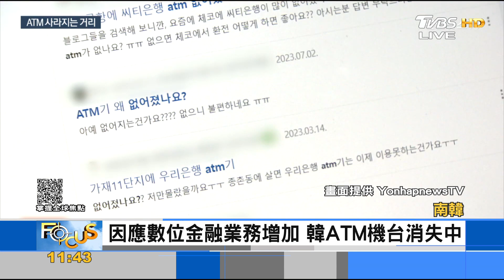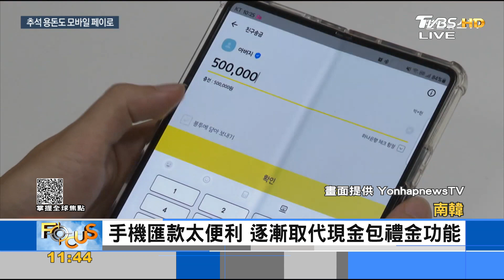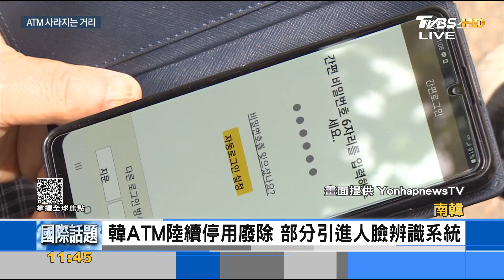因應數位金融業務增加 韓ATM機台消失中｜FOCUS午間新聞 20231012